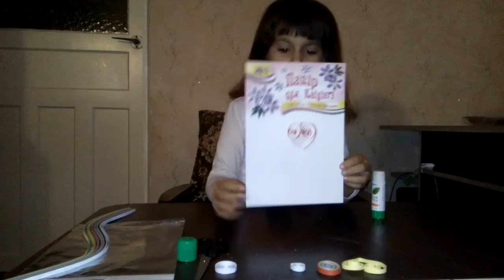бумага для квилинга обзор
разные фигурки из бумаги